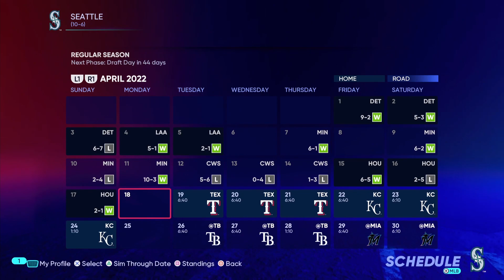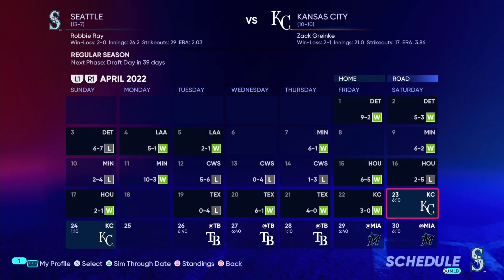MARINERS Franchise, Ep #3 || Shohei Ohtani (LAA) @ Robbie Ray (SEA)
The pitcher's duel in Game 2 of the series followed by simulating more of April to get to the Rays' series (Episode 4).

00:00  LAA @ SEA (Ohtani vs. Ray, Game highlights)
12:42  Simulating April/Scouting